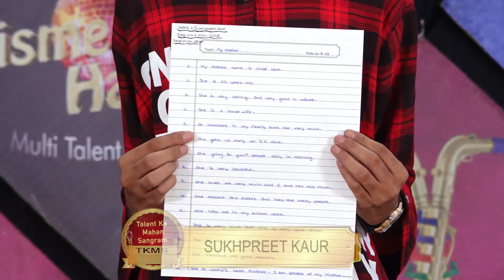SUKHPREET KAUR l KISME KITNA HAI DUM | KKHD TV SHOW | SEASON - 10 | QUATER FINALE | BHIKHI